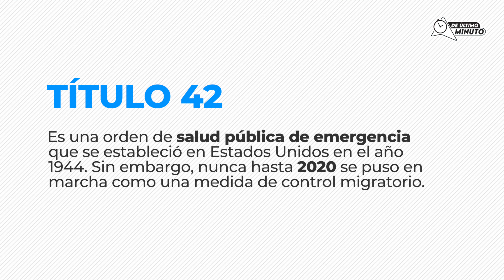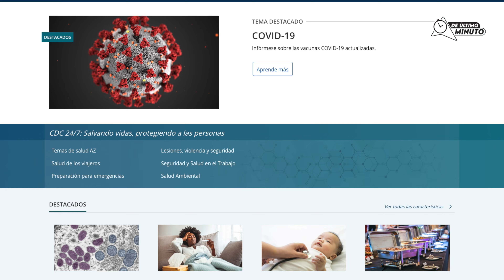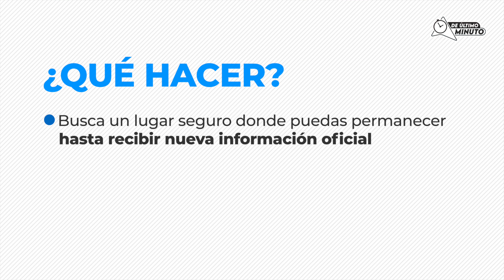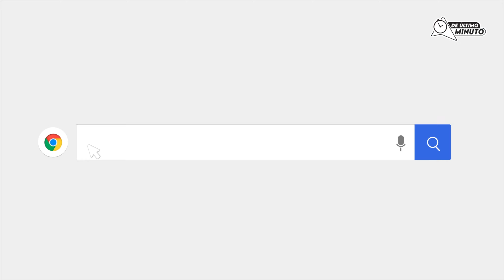¿Qué es el Título 42 y cómo funciona?